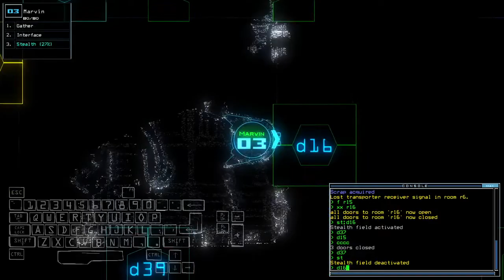Duskers Daily 19 Apr 2022 (mid crash heh)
I shouldn't have closed the laptop fully.